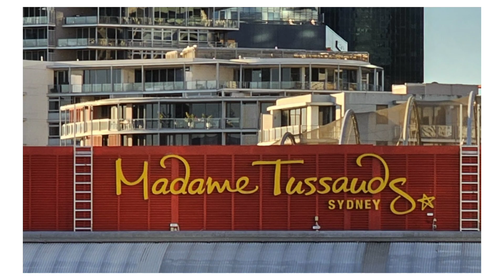Sydney Madam Tussauds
Sydney Madam Tussauds, Dad-venture, Dad and Daughter holiday fun. Absolute must see in Sydney.@MadameTussaudsSydney @GetYourGuide